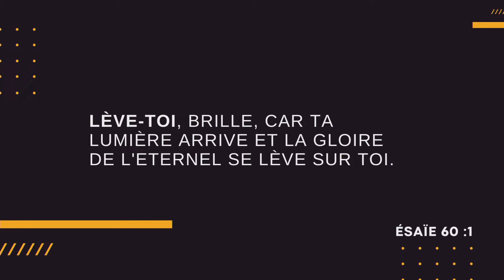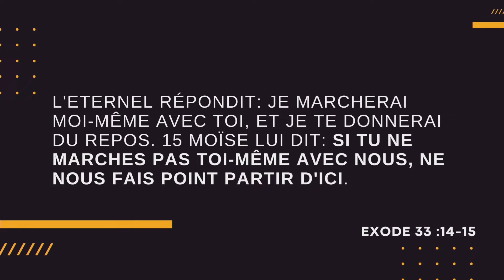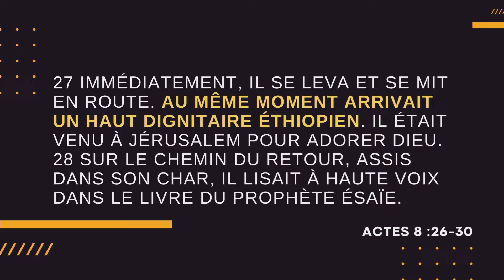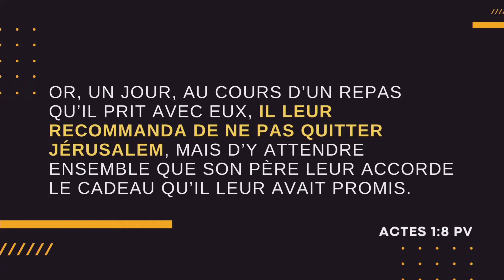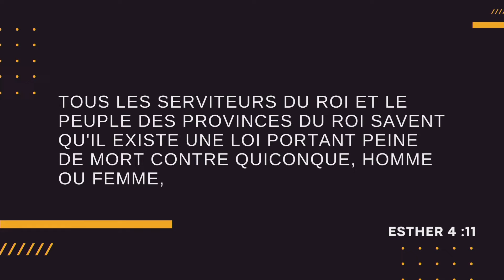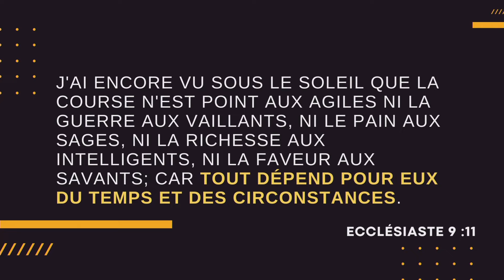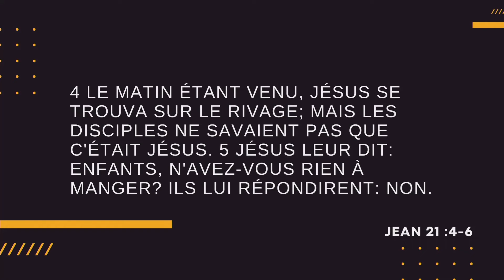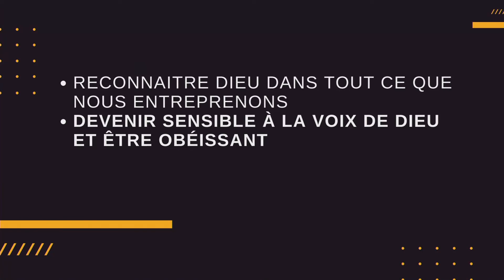P. Mathieu Turpin | Impulsar II (Español)